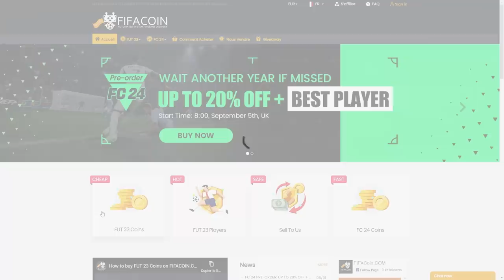ENORME PACK OPENING, ON VEUT DU 99 !! - ROAP #157